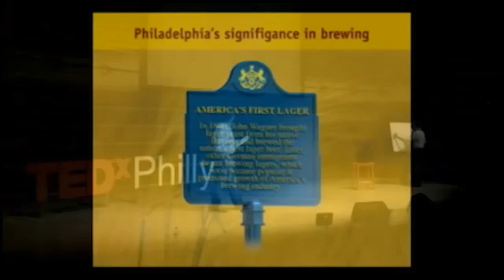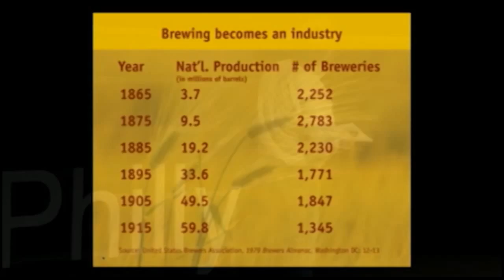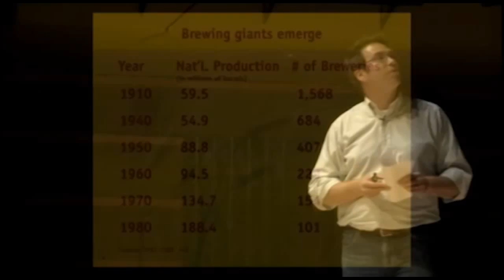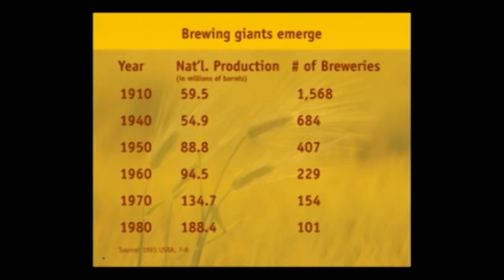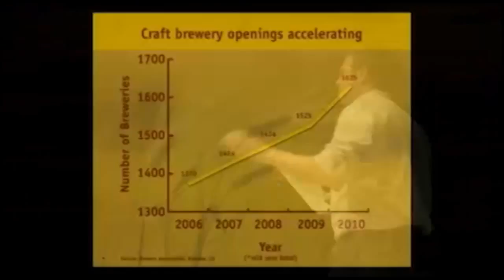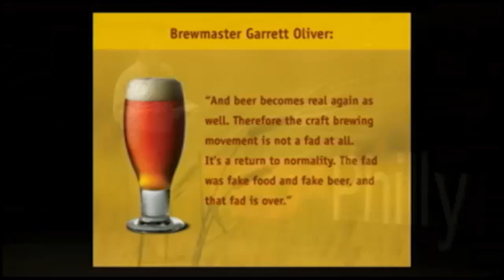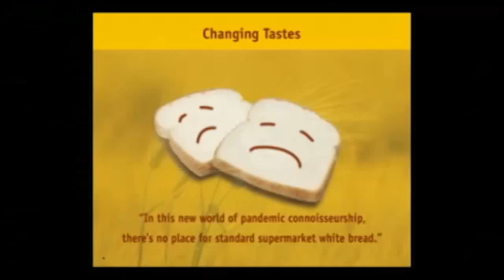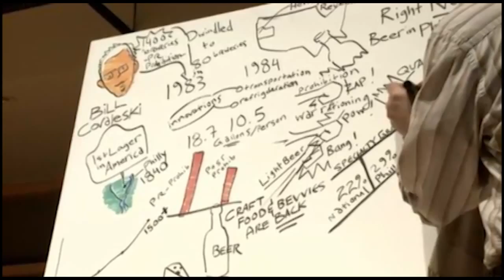TEDxPhilly - Bill Covaleski - Beer becomes real again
Outlining the explosion of craft beer in the United States, Bill Covaleski explains how there is now no place for standard supermarket white bread in the beer world.

Covaleski began his journey to make beer by going to Germany and studying under Theo De Groen, a famous name in brewing circles. In the 14 years since he helped start Victory, Bill has seen his company grow to a national and international phenomenon.

In the spirit of ideas worth spreading, TED has created a program called TEDx. TEDx is a program of local, self-organized events that bring people together to share a TED-like experience. Our event is called TEDxPhilly, where x = independently organized TED event.

At our TEDxPhilly event, TEDTalks video and live speakers will combine to spark deep discussion and connection in a small group. The TED Conference provides general guidance for the TEDx program, but individual TEDx events, including ours, are self-organized.